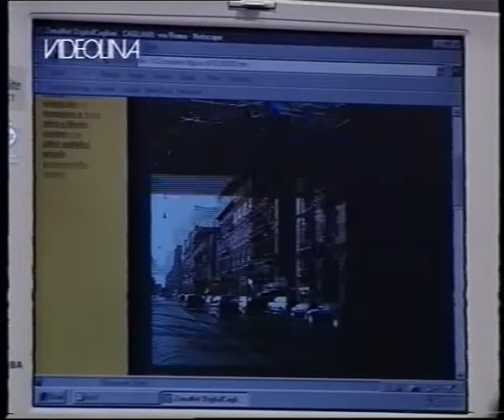"Internet e la Sardegna" (7/7), 1998, "Facciamo i conti", Videolina TV, Cagliari.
"Facciamo i conti", Videolina TV, Cagliari, aprile 1998. Argomento: "Internet e la Sardegna". Conduttore: Giacomo Mameli. Partecipanti: Roberto Alba, Nicola Grauso, Sandro Laconi, Francesco Lippi, Fabrizio Meli, Mauro Pili, Renato Soru, Pietro Zanarini. Ultima parte. La prima parte inizia in